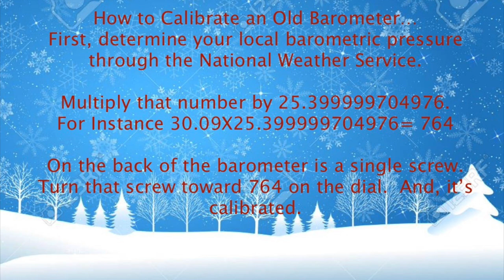Using a 100+ Year Old Barometer to Show the Incoming Winter Storm🥶☃️❄️ | Antique & Garden Showcase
Today, I am basically playing around with an old, Black Hills barometer that's over 100 years old.  I checked calibration on it and it's spot-on.  I recalibrated this device approximately two years ago, maybe longer.  In the video, I will give you the formula to check the calibration of your own home barometers.  It's a fairly easy process to "reset" them.  Come on over to my Facebook page @Antique&GardenShowcase to see updates throughout the day.